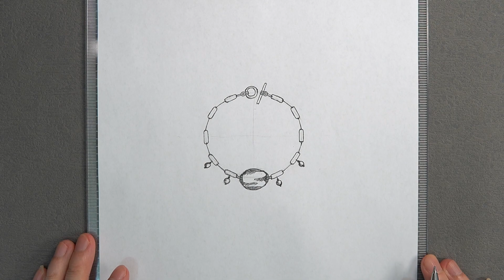So Cool Design jewelry DIY || Fashion Pearl Bracelet